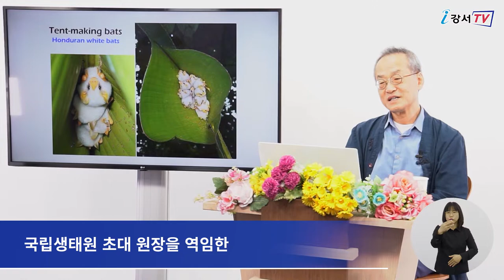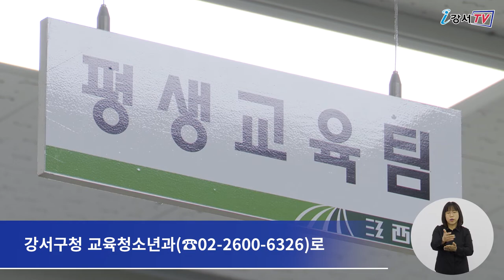제154회 강서지식비타민강좌 개최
개최 때마다 구민들의 많은 사랑을 받고 있는 강서지식비타민강좌가 오는 6월 10일부터 강서구청 유튜브 채널을 통해 방송됩니다.

이번 제154회 강서지식비타민강좌에는 국립생태원 초대 원장을 역임한 최재천 이화여대 석좌교수가 강사로 나와 ‘코로나 시대, 신인류를 위한 생태 백신’을 주제로 강의를 펼칩니다.

최재천 강사는 이번 강좌에서 반복되는 팬데믹 현상을 극복하기 위해 인간은 어떤 선택을 해야 하는지 해답을 알려줄 예정입니다.

인터뷰 / 교육청소년과 평생교육팀 이*경 주무관
코로나19로 인한 시민들의 불안과 궁금증을 해소하는데 유익한 시간이 될 예정입니다.
구민 여러분들의 많은 참여를 바랍니다.

강좌는 오는 10일부터 12일까지 강서구청 유튜브 채널에 게시되며 사전 질문을 함께 공유하며 구민들의 궁금증을 해결하는 소통의 시간을 갖습니다.

강서지식비타민강좌에 대한 보다 자세한 내용은 강서구청 교육청소년과(☏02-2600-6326)로 문의하면 됩니다.